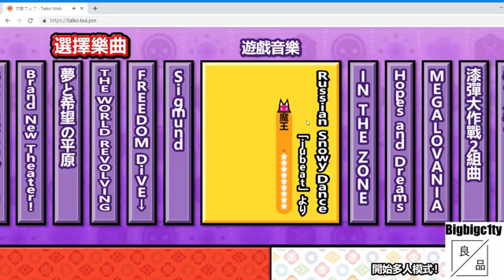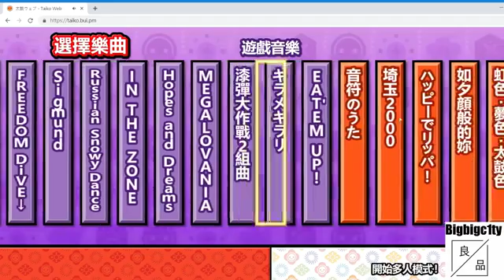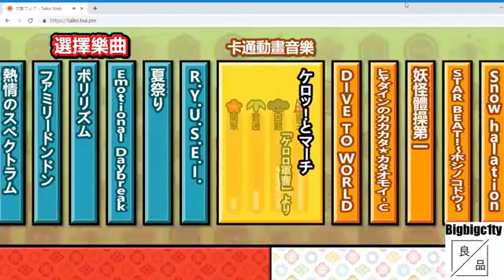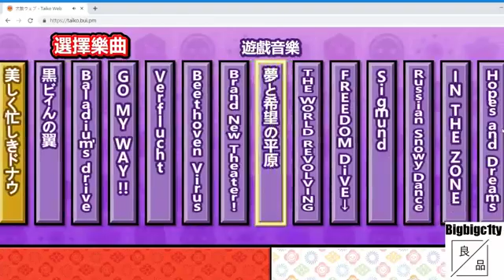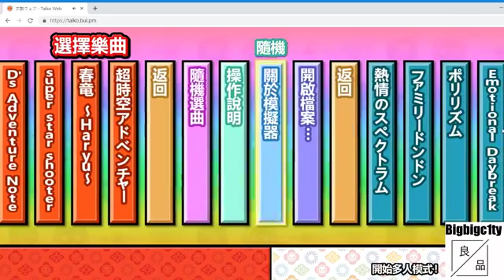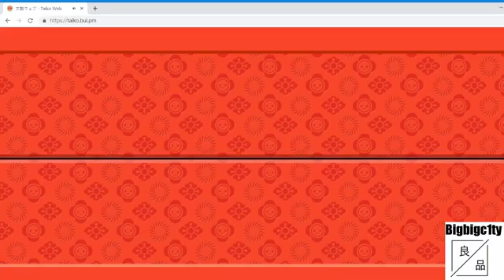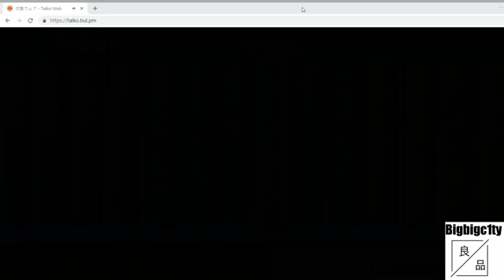太鼓之達人 又黎喇喂 我係太鼓之廢豬